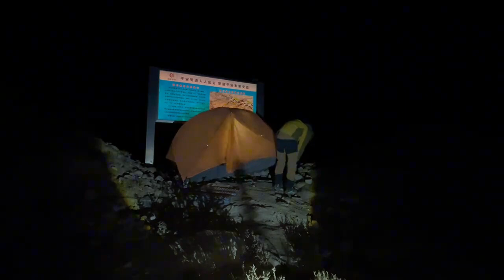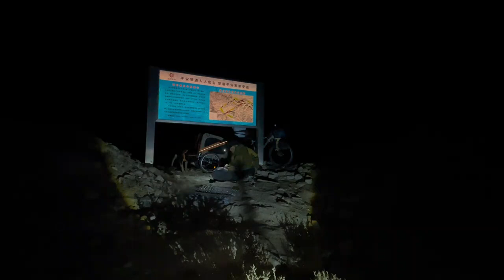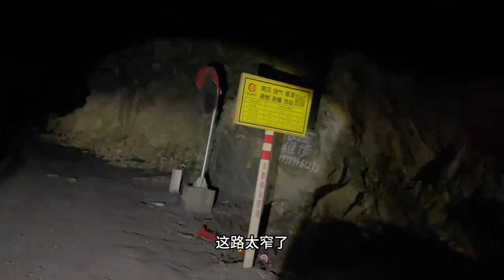小伙爬了一天的山路，晚上在路边露营竟然吃上了北京烤鸭